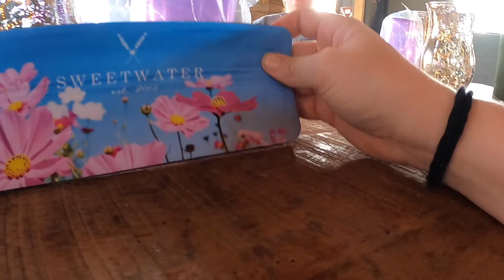12/30 - Sweetwater Flower Tour!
My friend Heather has been following @SweetwaterFloral on Instagram for quite some time! She told me I HAD to give them a follow...that she LOVED Kalin, her stories and the flower business she has built!

Heather and I actually started sending each other pictures of our coffee in the morning for *Clinks* (inspired by the one and only, K!)

When Kalin announced Sweetwater was going on Tour this Fall, and one of the stops was Indy, you bet we bought 2 tickets within the first 2 hours of them going on sale.

Then... on Monday, Sept. 27th... the day came! We drove up to Lapel, IN (through all kinds of traffic and then cornfields) before pulling up to the beautiful Red Barn. Kalin taught us how to create beautiful flower arrangements, using the Focal Filler Flair method. (Check out her TedxTalk video for more on that

We had the BEST night with the BEST people in the BEST venue with the PRETTIEST flowers. It was so fun! Thanks Sweetwater for creating an experience that will live on in our hearts forever.